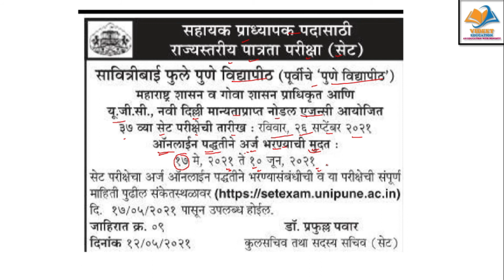MAHARASHTRA SET EXAM 2021 DATES ARE OUT.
IN THIS VIDEO I HAVE TALKED OUT ABOUT MAHARASHTRA SET EXAM DATES.